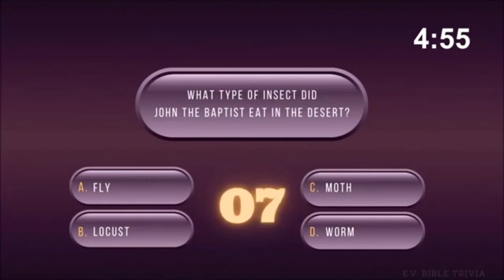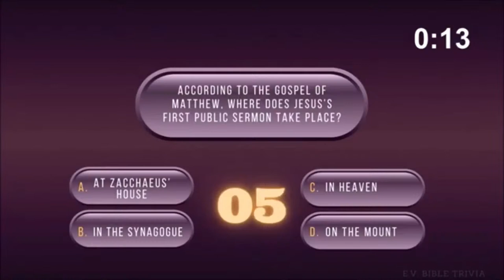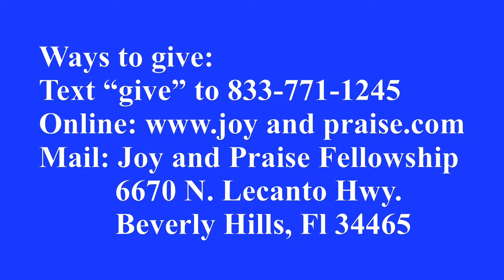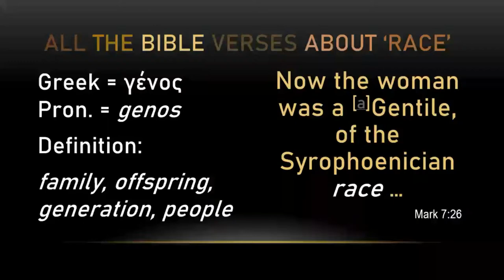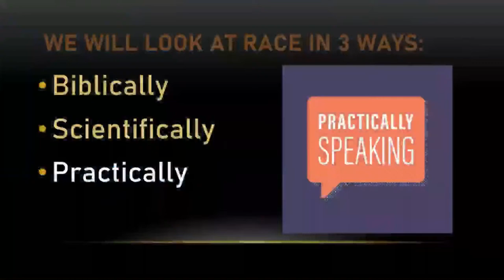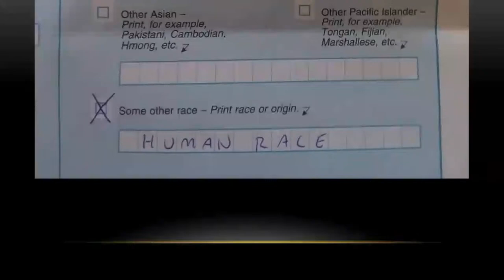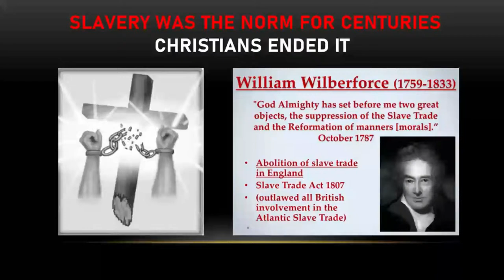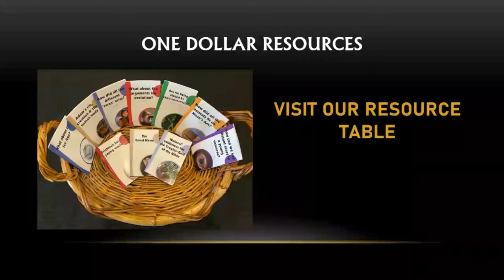Guest speaker Brian Norman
Service 01/17/2021